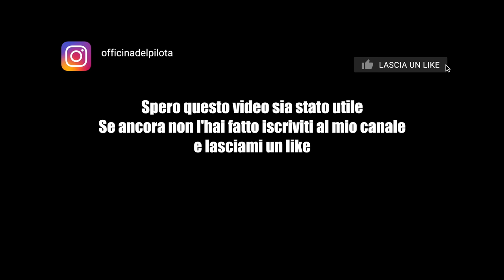COME CAMBIARE LE PASTIGLIE - BMW X3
Da officine cubo insieme all'aiuto prezioso di TIziano vi facciamo questo video tutorial su come camabiare le pastiglie alla BMW x3

AUTOTECNO: via Salaria, 1965, 00138 Roma (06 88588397)

Buona visione